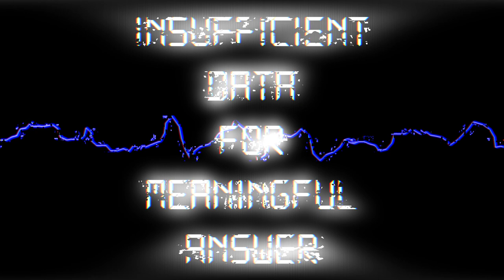Laminanimal - 09 - Insufficient Data (Crajohn Edit)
Urbilateria disponible en Spotify, Deezer, Apple Music, Tidal y demás servicios de streaming.